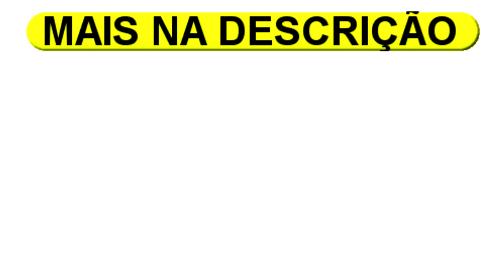Etna Oferta do Dia Hoje Tem Promoção em Vários Modelos de Sofás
Etna Vários Modelos de Sofás Oferta do Dia Hoje Tem Promoção Fundada em 2004, a Etna é referência no mercado de móveis, decoração, utilidades domésticas, organização, cama, banho e iluminação. Com mais de 20 mil produtos em seu portfólio e marcas internacionais exclusivas, a empresa tem como objetivo oferecer, em um só lugar, tudo o que o consumidor precisa para a casa ou escritório, com variedade, praticidade e design ao seu alcance.Entregas em todo o Brasil
Tudo em 12x se juros Garantia de 12 meses Todos disponível em Varias cores

1 - Sofá-Cama de 2 Lugares Sofia Cinza
2 - Sofá de 2 Lugares Odessa Tramado Chumbo 128cm
3 - Sofá de 3 Lugares Aloy Couro Conhaque 206cm
4 - Sofá de 2 Lugares Extensível Bali de Suede Grafite 180cm
5 - Sofá de 3 Lugares Odessa Tramado Chumbo 160cm
6 - Sofá-Cama de 2 Lugares Betim de Suede Verde 210cm
7 - Sofá de 3 Lugares Extensível Novo Dubai de Suede Grafite 220cm
8 - Sofá-Cama de 2 Lugares Click de Suede Bege 177cm
9 - Sofá de 2 Lugares Retrátil Barbacena Tramado Cru 198cm
10 - Sofá de 3 Lugares Aloy Couro Preto 206cm

Dicas das melhores lojas para comprar móveis e eletrodomésticos.
Móveis e Eletrodomésticos em Ofertas e Promoções nas Lojas Online veja as Ofertas do Dia porque Hoje tem Promoção!

Últimos 5 vídeos postados

1 -Hoje Tem Promoção no Ponto Frio Oferta do Dia - Até 30X Sem Juros e Frete Grátis Sul e Sudeste

2 - Dia das Mães é na Americanas Hoje Tem Promoção Oferta do Dia Entrega rápida e frete grátis

4 - Hoje Tem Promoção Moveis 100% MDF Veja a Oferta do Dia - Descontos na Loja Madesa Móveis

Envie um PIX de qualquer valor para

Seu comentário abaixo será incrível

Toda semana novas Ofertas e Promoções aqui no canal

Obs.
ESTE CANAL NÃO TEM NENUM VÍNCULO COM AS LOJAS POSTADAS, SOMENTE FAÇO ESTAS LISTAS PARA AJUDAR OS CONSUMIDORES A PESQUISAR OS MELHORES PREÇOS.